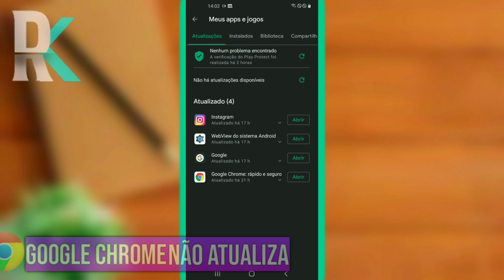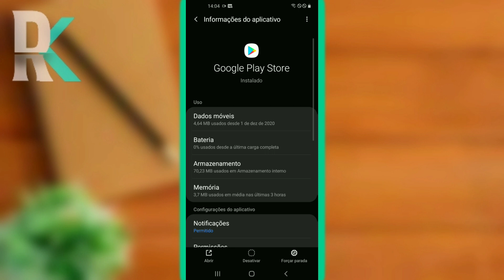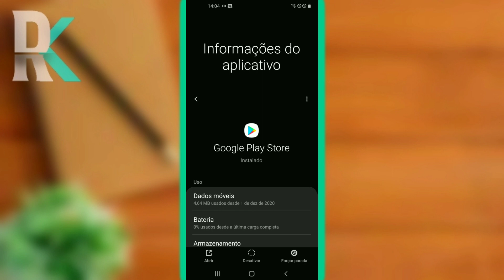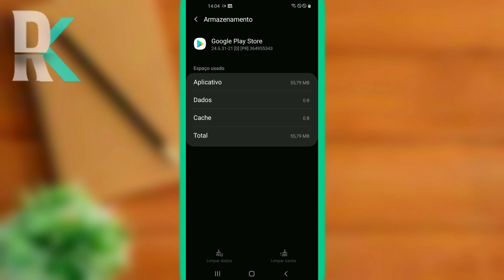GOOGLE CHROME NÃO ATUALIZA NO GOOGLE PLAY STORE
Google Chrome não atualiza no Google Play Store? Se você está passando por problemas ao tentar atualizar o Google Chrome, fique tranquilo que neste vídeo eu irei ensinar a vocês a resolver este problema.

▶Tema do vídeo:
- Neste vídeo você irá aprender a resolver o problema com o Play Store que não atualiza.
▶ Ative as notificações
Google Chrome não carrega página? RESOLVIDO!

▶ Google Chrome não atualiza

▶ Como resolver problema com o Google Chrome que não atualiza

▶ Google Chrome não atualiza na play Store

▶ Play Store não atualiza